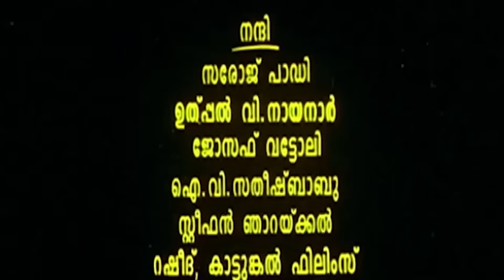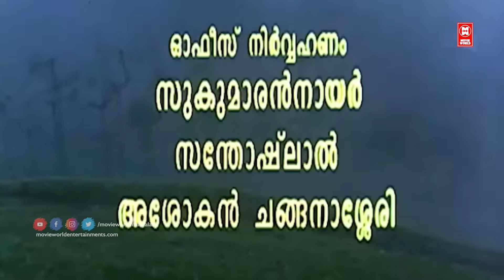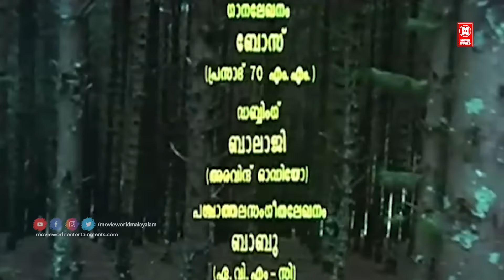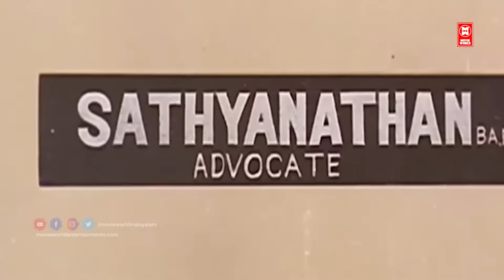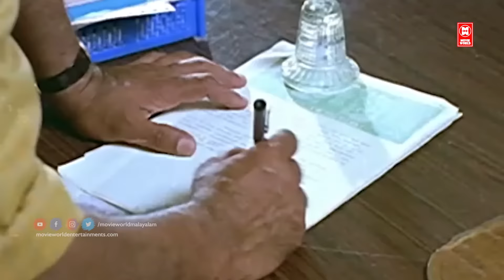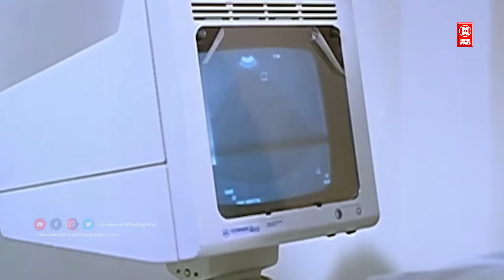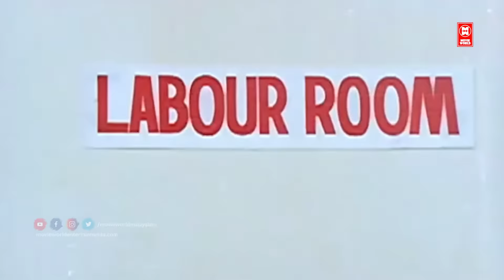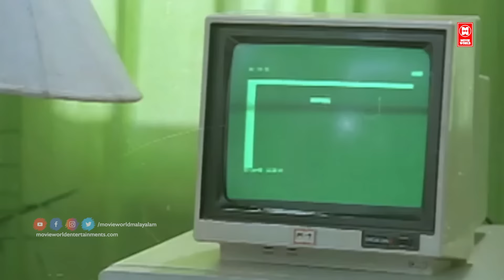Lalanam Malayalam Full Movie | Jagathy | Innocent | Siddique | Shanthi Krishna | Shamili | Vinaya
Movie Lalanam
Directed by Chandrasekharan
Starring Siddique
Jagathy Sreekumar
Innocent
Vinaya Prasad
Baby Shamili
Production
company
Thandu Films
Distributed by Thandu Films
Release date
14 March 1996
Country India
Language Malayalam

Welcome to Movies and Movies Channel

|| ANTI-PIRACY WARNING ||

*COPYRIGHT PROTECTED*